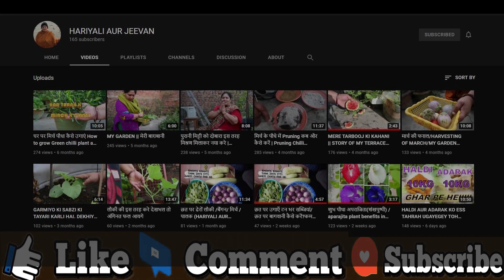सुदर्शन के पौधे के लाभ ,गुण एवं प्रयोग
सुदर्शन कुल (ऐमेरिलिडैसी / Amaryllidaceae) फूलों का एक कुल (family) है। इस कुल में बहुत सी (एक हजार से कुछ ऊपर ही) जातियाँ हैं और इस कुल के पुष्प लिली से बहुत मिलते-जुलते हैं। सुदर्शन कुल के पुष्प उष्ण तथा उपोष्ण देशों में पाए जाते हैं। अधिकांश में कंद होता है। कई में लिली के समान पुष्प फूलते हैं। इस कुल के कुछ पौधों के (जैसे ऐमारिलिस बेलाडोना और बूफेन डिस्टिका के) कंद अत्यंत विषैले होते हैं। इस कुल में पीला डैफोडिल और श्वेत स्नोड्राप इंग्लैंड में बहुत प्रसिद्ध हैं।